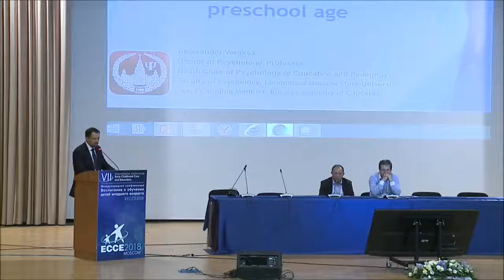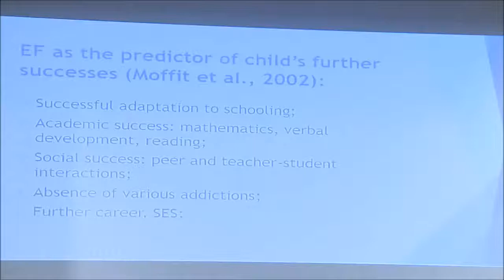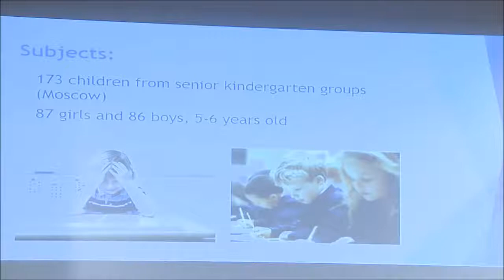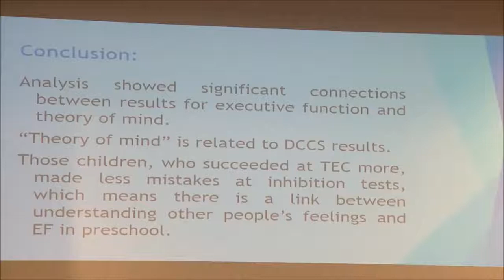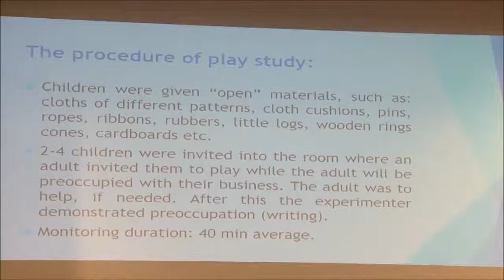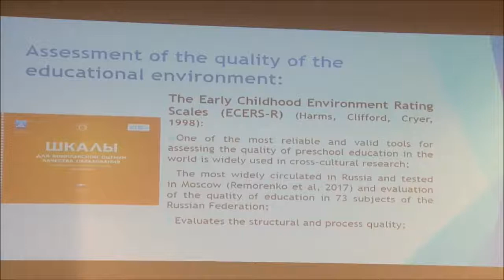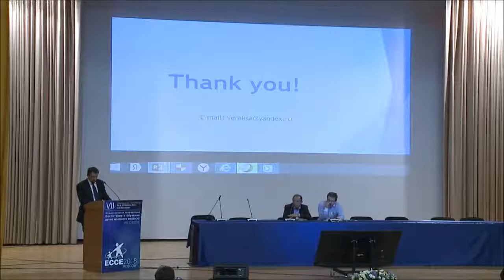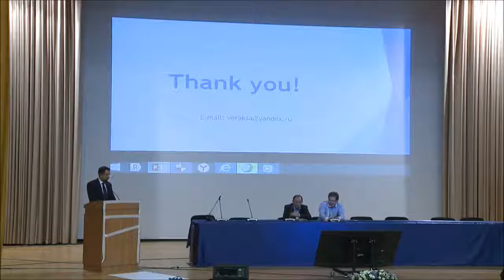ECCE 2018 Веракса Александр Николаевич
«Развитие регуляторных функций у старших дошкольников» — Веракса Александр Николаевич, доктор психологических наук, профессор, заведующий кафедрой психологии образования и педагогики факультета психологии МГУ имени М.В. Ломоносова, вице-президент Российского психологического общества, член-корреспондент РАО (Россия).

VII Международная конференция "Воспитание и обучение детей младшего возраста"
Пленарное заседание
17 мая 2018